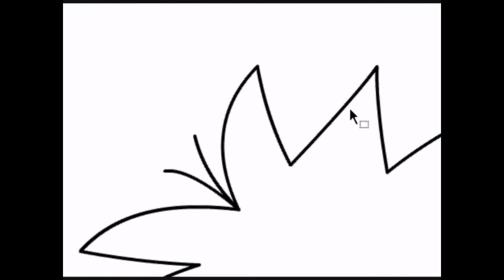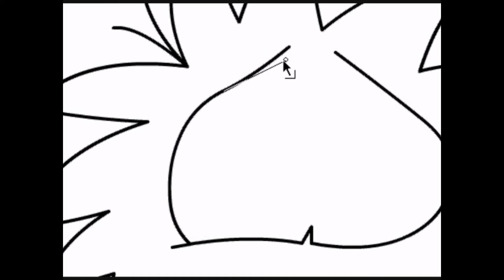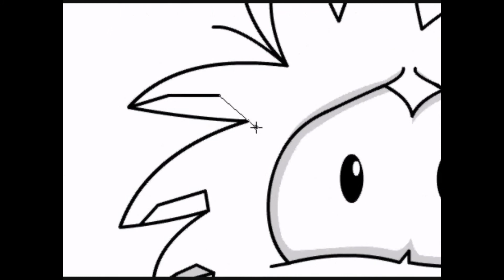Club Penguin - Drawing - White Puffle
Yeah.. So I was Bored... So Bored... I just did a video... So I drew a Picture of a White Puffle, Same Face as my Series 4 White Puffle Toy, And I used the same Music as my Unboxing Vid XD anyways, Enjoy!
(And People who ask what I use to draw my pictures, I Use Adobe Flash, But It costs a few £100s)